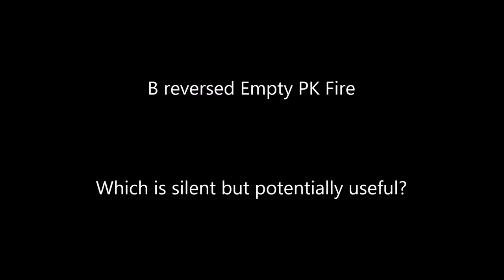New Ness Technology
I spent all day finding the least useful Techs known to man. Notes:

1. Shield Drop AC Dair:

Every character can do this. I think c stick is mandatory because of it's buffer in shield thing. The only character that gets a hitbox is pikachu, but Ness and Dk both make horrible noises.

2. Empty PK fires:

I think what's going on here is a lot like what causes cape glides. The grounded move starts but the edge cancels it. With cape glides (and the links' up bs) it transitions into a weird aerial version of the grounded move. Ness's just stops. Useful as a fresh taunt cancel meme or mindgames. Also works with Kirby's hammer (wonderful sound) and Icies neutral b (no sound). Probably other shit too I didn't test every damn move.

3. Stupid Up b noise

It starts grounded up b, immediately swaps to aerial up b when you leave the plat. Why did I even include it in the video? You do get your running momentum though, so lucas's version is really wack. Go mess with it.

4. B-reverse Empty PK Fire.

This ones liiiit. You just input a b-reverse right as you slide off the ledge. It b-reverses your nothing. Can be used as crazy movement or potentially to grab the ledge, although that was so difficult I couldn't get it on camera. If someone can tas that or something that would be great.

-ergman